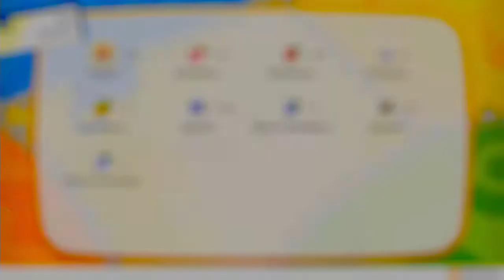Let's Play Pokémon: Let's Go Evoli! - [Blind] Part 32 - Fang-Probleme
Irgendwie hab ich es nach wie vor nicht raus, wie ich Pokébälle werfen muss